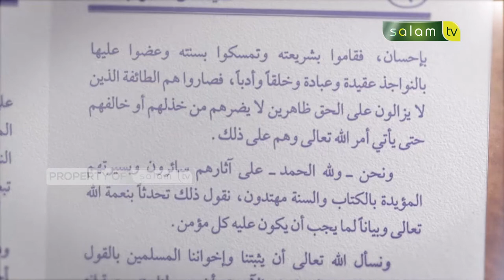Syarh Kitab Aqidah : Allah Maha Mengetahui - Ustadz Dr. Abdur Rasyid, M.Pd.I